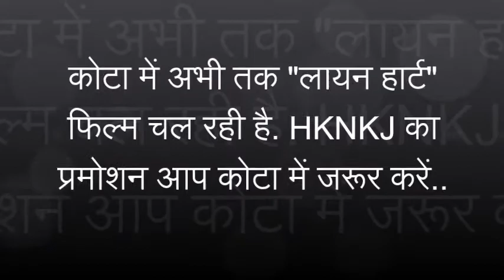Q.22 कोटा में अभी तक 'लायन हार्ट' फिल्म चल रही है जी..| Graced By Saint Gurmeet Ram Rahim Singh